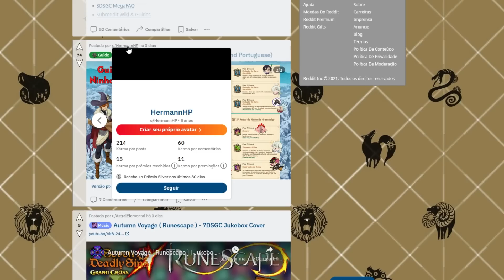COMO FAZER O 1º E 2º ANDAR DO HRAESVELGR COM O KING FESTIVAL! - 7DS Grand Cross